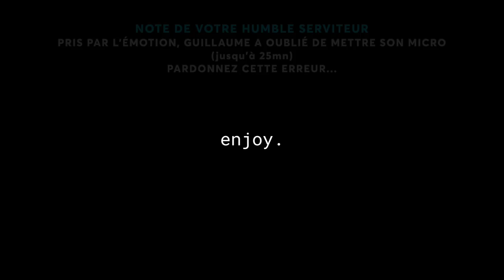Interview Nordine Oubaali (champion du monde, invaincu, 75% KOs) - légende en devenir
Champion du monde WBC, invaincu en carrière, Nordine Oubaali a une carrière exemplaire. Entretien avec l'un des meilleurs mondiaux, toutes catégories confondues. COCORICO !

*Sugar Ray Robinson pour le pound for pound bien entendu

SUIVEZ-NOUS !